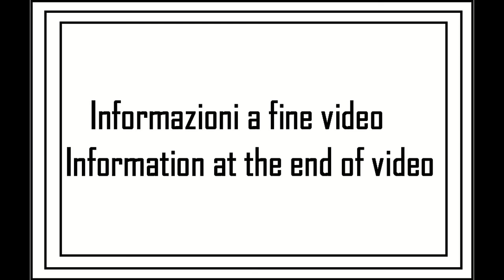I miei giri in AUTO: viaggio 07 (6su24)